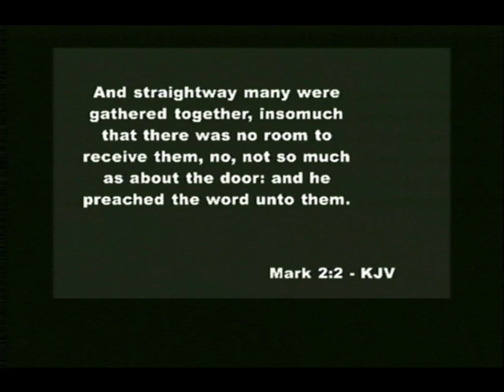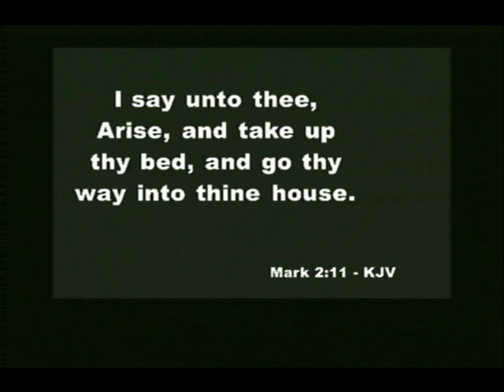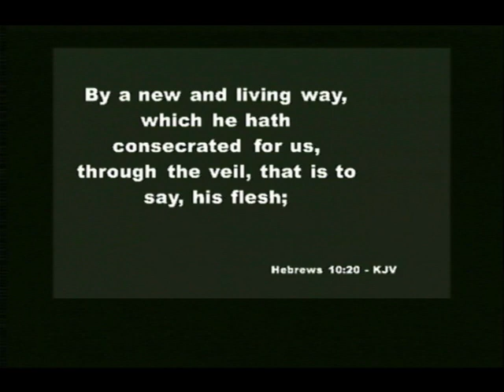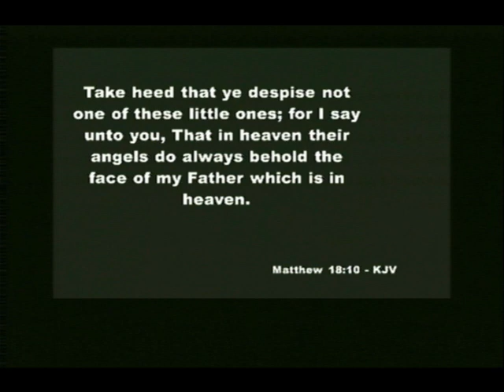"Your Miracle Moment"(Sermon by Dr. Jerry R. Nelson-WPHC)